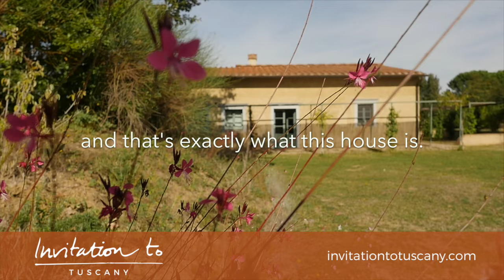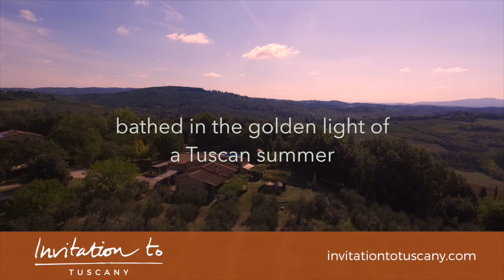Luxury Villa for Rent in Chianti | Set among olive tree and grape vines "Dimora" sleeps 12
A beautiful 6 Bedroom Villa and Pool in Chianti, Tuscany on a vineyard and wine estate. Perfect family reunion villa for rent with a large swimming pool for 12 people, chef and catering available. It's an eco house, collecting both sun and rain to conserve energy with no sacrifice to comfort. In this sprawling ground-level house, whose every room opens onto the outside, you will never doubt that you are in the heart of Tuscany. Terracotta bricks and chestnut ceiling beams mix well with stylish colors and attractive fabrics of modern Italy and from every window there is the classic panorama of an ancient countryside.